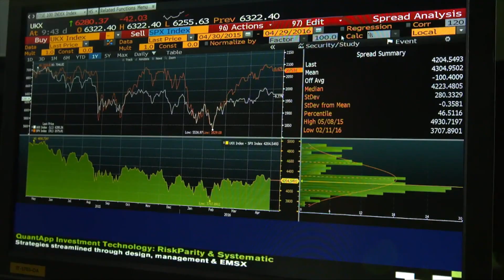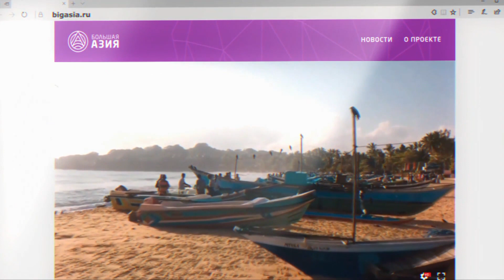Новости Большой Азии от 13 апреля 2023 (Выпуск 842)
Смотрите программу «Новости Большой Азии» (выпуск 842):
- Телеканал «Большая Азия» получил награду за вклад в развитие деловой журналистики
- Иракский город Мосул восстанавливают после боевых действий
- Японская компания предложила сотрудникам спать после обеда